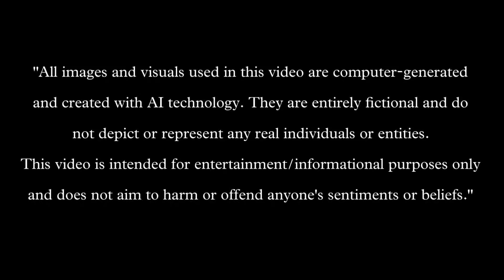Navratri Special || Day 1 - Shailputri || Story of Shailputri Mata